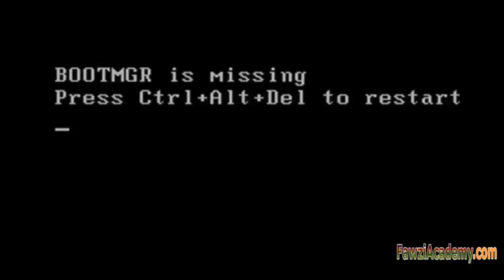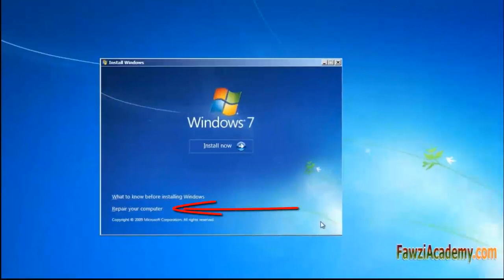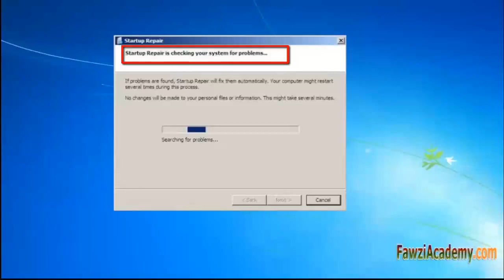Wie man Windows-Fehlermeldung Fix Bootmgr fehlt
Windows-Fehlermeldung "Bootmgr fehlt. Neustart mit Strg+Alt+Entf" um neu zu starten" zur Problembehandlung beheben und lösen dieses Textmeldung Fehler zeigt an, dass der Bootsektor beschädigt ist oder fehlt. Wenn das Problem nicht Hardwarefehler handelt, können Sie es zu beheben,Wie schwarzer Bildschirm Fehlermeldung Bootmgr fehlt beheben
Relativ leicht, so lange wie Sie haben, ein Windows DVD praktisch mit Systemwiederherstellungsoption Startreparatur Was sind die Systemwiederherstellungsoptionen in Windows?

Windows-Fehlermeldung "Bootmgr fehlt. Neustart mit Strg+Alt+Entf"

Windows 8
Windows-8.1
Windows 8.1 Enterprise-
Windows-8.1 Pro

KB2622803